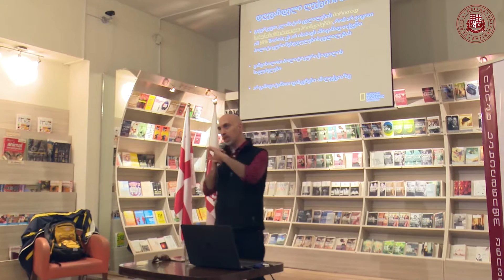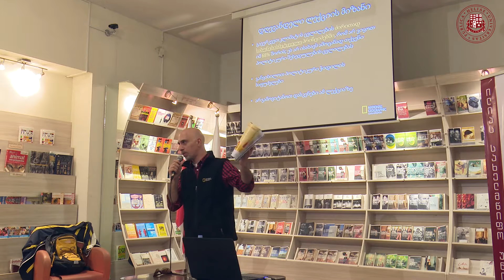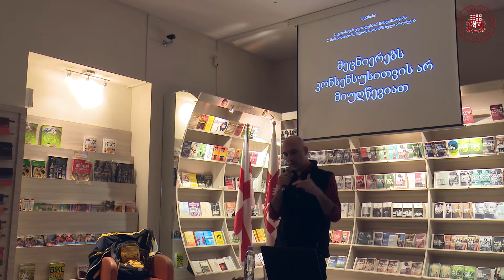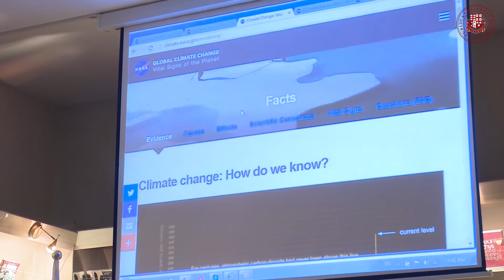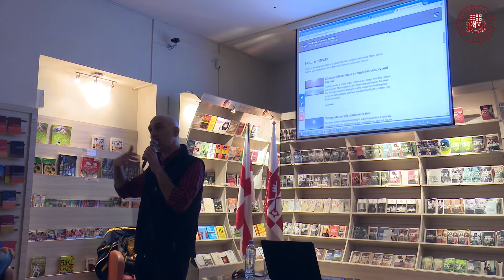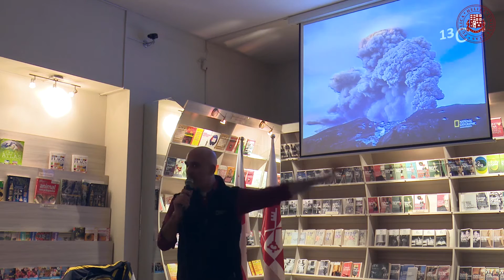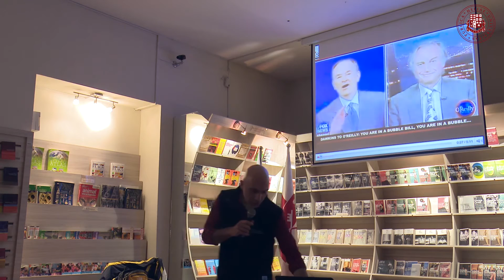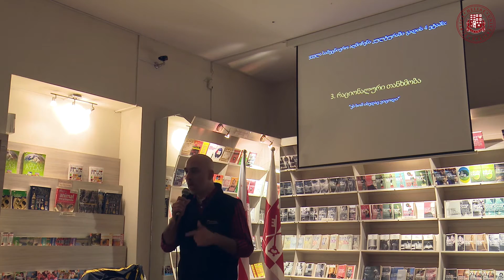ლევან ბუთხუზის საჯარო ლექცია: რატომ არ გვჯერა მეცნიერების - კლიმატის ცვლილება და პოლიტიკური ჭიდილი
15 აპრილს, 19:00 საათზე, ილიას სახელმწიფო უნივერსიტეტის წიგნის სახლში „ლიგამუსი“, ლიბერალიზმის სასწავლო ცენტრის ორგანიზებით,  ბიოლოგი, ჟურნალ „National Geographic საქართველოს“ მთავარი რედაქტორი, ლევან ბუთხუზი, წაიკითხავს საჯარო ლექციას: "რატომ არ გვჯერა მეცნიერების - კლიმატის ცვლილება და პოლიტიკური ჭიდილი".

ლექცია მიზნად ისახავს დაინტერესებული აუდიტორიისთვის კლიმატის ცვლილების შესახებ საბაზისო ინფორმაციის პოპულარული გზით მიწოდებას; აგრეთვე - საფრთხეებისა და მათი რეალურობის შეფასებას. განსაკუთრებული ყურადღება მიექცევა იმას, თუ რამდენად სანდოა სამეცნიერო მონაცემები კლიმატის ცვლილებაში ადამიანის როლზე და რა იწვევს დაძაბულობას სხვადასხვა პოლიტიკური შეხედულების ადამიანებს შორის, როდესაც საუბარია კლიმატის ცვლილებაზე.